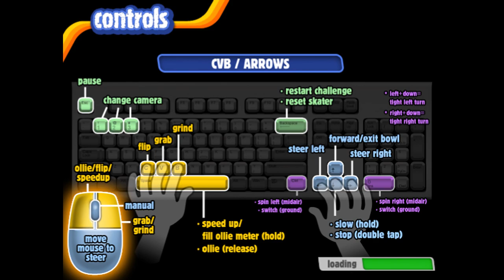Backyard Skateboarding Part 15